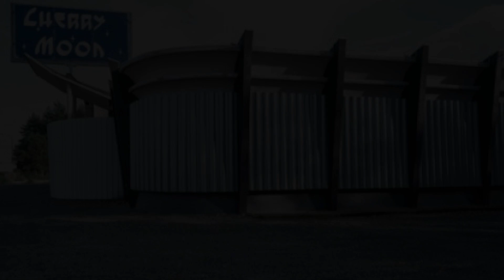Franky Kloeck @ Cherry Moon (Lokeren 1998)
Record @ Cherry Moon Lokeren
Franky Kloek
1998

Tracklist :

01 00:00 Aspiral - Heavenly (Vocal Mix)
02 01:28 Virtual Element - Red Alert
03 05:16 Private Productions - Sex Drive (MBS Instructor Mix)
04 07:56 ID
05 10:36 Dj Morris - Deep Dark
06 13:26 Dj Misjah - Suggestive Behaviour
07 16:23 David Sgarbi - Feel The Drums (Bass)
08 21:10 Remould - Soular (Mix 2)
09 24:22 Cherry Moon Trax - Alternation (4-Stroke)
10 28:36 Dj Looney Tune - Jumpin' & Pumpin'
11 32:26 DJ Prezioso - Raise Your Power
12 35:44 ID
13 38:02 Leroy - The First Flight
14 41:56 David Sgarbi - Loudness (Second Phase)